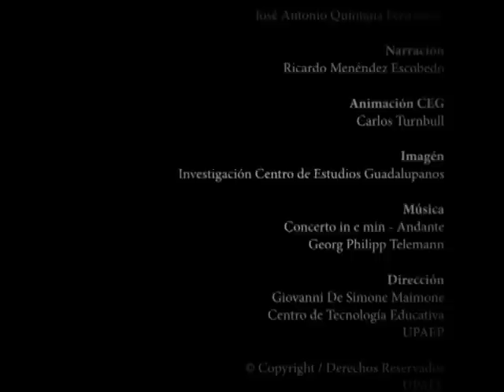Virgen de Guadalupe - Arabescos en la Túnica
Arabescos en la túnica
Sorprende que una excelente imagen como es la de Nuestra Señora de Guadalupe, donde todos los pliegues de la túnica rosa están perfectamente delineados y siguiendo el contorno de su abultado vientre embarazado, así como, el doblez de su rodilla, aparezcan como en un plano, sin ningún pliegue, unos "arabescos" o dibujos de plantas, flores y ríos según las representaciones aztecas.
Hay versiones que sostienen que son pintados posteriormente, aunque cuesta trabajo pensar, que algún pintor, por primitivo que fuera, los haría sin seguir los pliegues de la túnica. Los pintores encabezados por Miguel Cabrera en el siglo XVIII, afirman que estos dibujos dorados están delineados por una raya negra, tan fina como un cabello.
Otros dicen que Nuestra Señora tiene un vestido de gasa transparente sobre su túnica y por esto, no sigue los pliegues.
La versión más prudente es pensar que son originales y que María estaba dando con estos dibujos, un mensaje a los indígenas.
Sobre el vientre de la Virgen se ve claramente el símbolo del "nahui olli" o el quinto sol esperado de los aztecas. El resto son flores en botón y los tallos de las mismas representan el glifo de ríos en la simbología de los naturales.
Hay muchas interpretaciones de eminentes nahuatlatos como el padre Mario Rojas, el padre Lauro López Beltrán y el presbítero Juan Valle Ríos que han hecho profundos estudios de la relación de figuras y colores de la Tilma Sagrada y los antiguos códices aztecas y que hacen interpretaciones que van desde el simbolismo de las primitivas tribus aztecas, hasta ver imágenes que nos parecen con todo respeto, un poco fantasiosas.
Lo que si queda muy claro es que se narra que los indígenas del siglo XVI "leían" la imagen y pasaban mucho tiempo observándola, no sólo en estos símbolos sino lo que decían a su cultura, los colores, la luna, el sol y todos los detalles de la Tilma Sagrada.
Con humildad debemos aceptar que así como ahora nos sorprenden los estudios científicos de la tilma, su duración, las figuras de sus ojos, etc. para estos naturales la imagen era un verdadero códice que nuestra cultura occidental, nos impide analizar.

José Antonio Quintana Fernández
Alberto Gustavo Galaviz Castillo
Giovanni De Simone Maimone